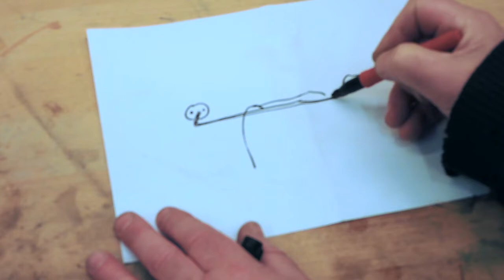Making a brass towel bar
Silver soldering a brass towel bar for kitchen